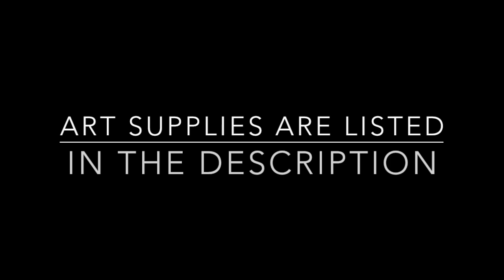Lady Tremaine | timelapse | kcdoodleart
Self-published coloring book:
Beloved Maidens Volume 2
Beloved Maidens Volume 1
Flower Power

Recommended art supplies:

Art  Supplies Used in this Video:

Minimalism Art | Soft Cover Notebook Journal, Size: 7.6" X 10"; B5+
Pilot V Razor Point Liquid Ink Marker Pens, Extra Fine Point: